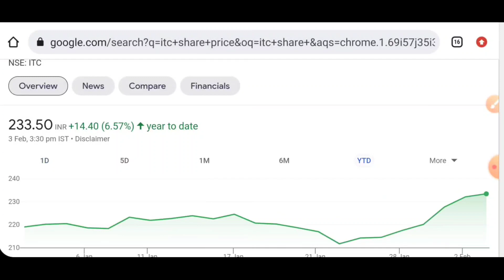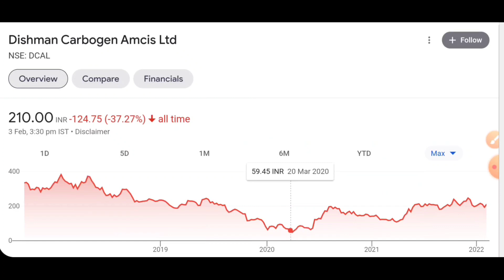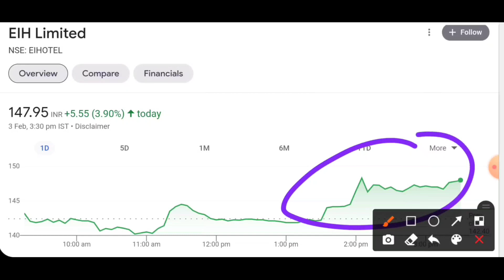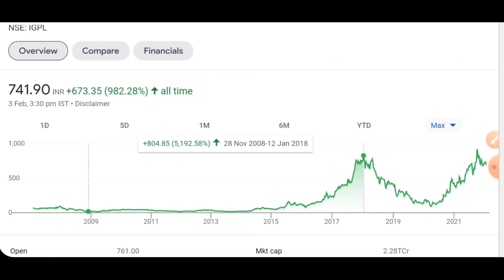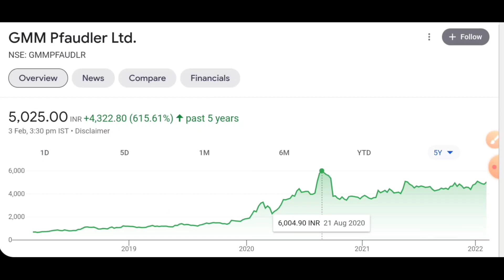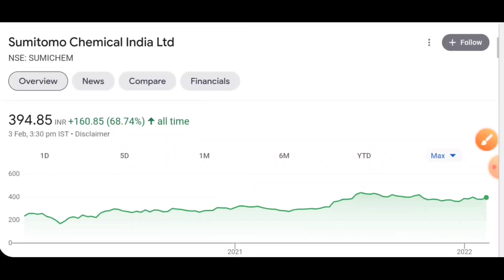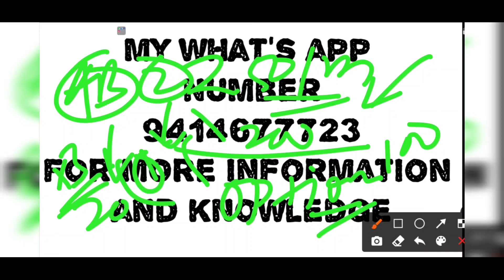bajaj hindustan sugar target | itc target | pi industry target | Birla capital target | gmm pfaudler